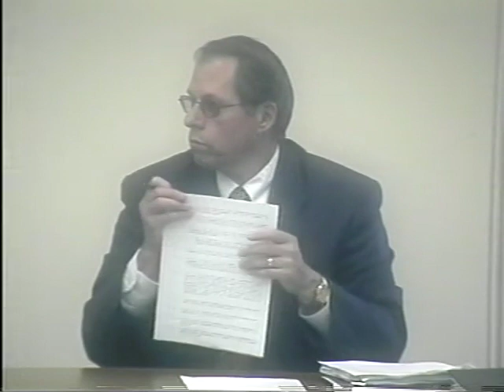Council 2003 06 02